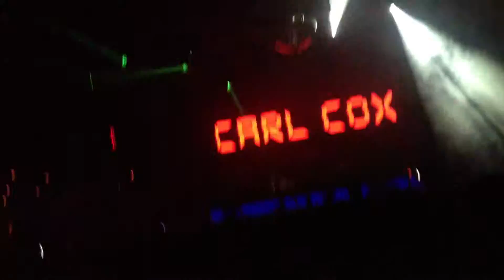Carl Cox at Space Ibiza July 31st 2012 Part 29